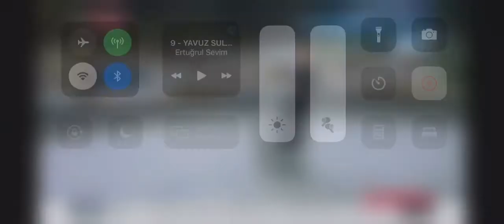YOLLAR ÇÖKTÜ, İŞ YERLERİNİ SU BASTI. SAĞANAK FENA VURDU.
EDİRNE'Yİ SAĞANAK VURDU. YOLLAR ÇÖKTÜ, EV VE İŞ YERLERİNİ SU BASTI.